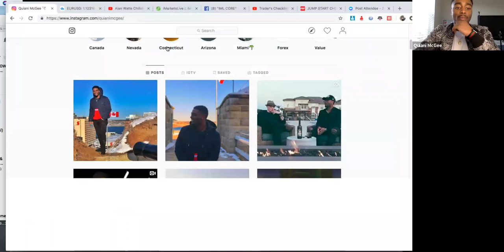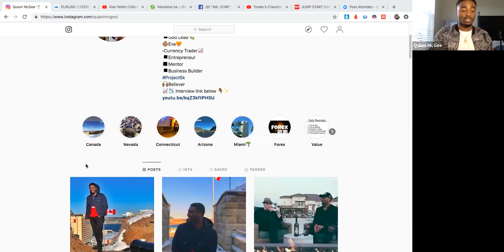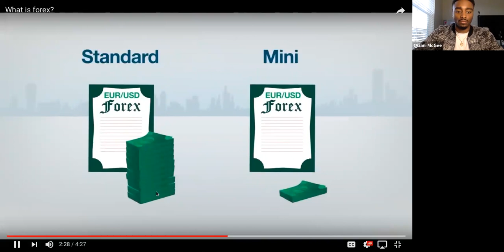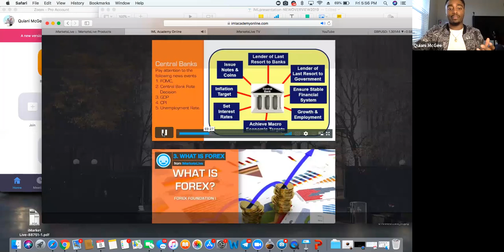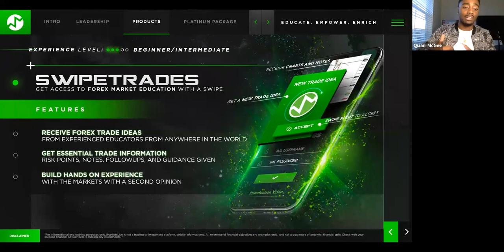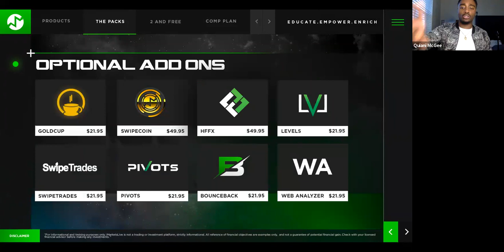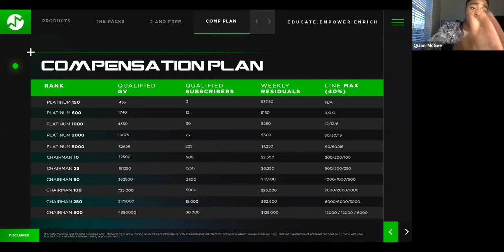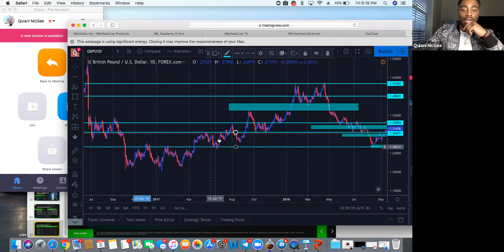Intro 2 Trading w/Quiani McGee